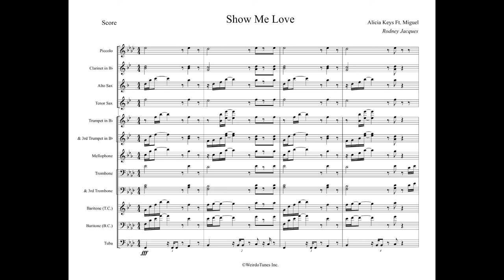Show Me Love Full Display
Artist: Alicia Keys Ft. Miguel

WeirdoTunes Inc.